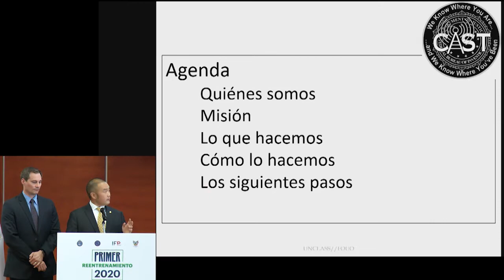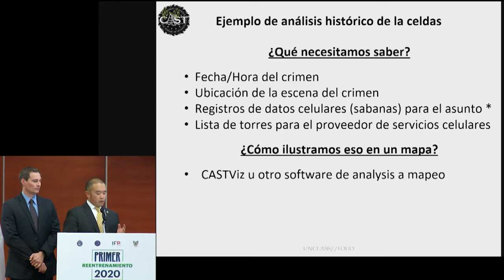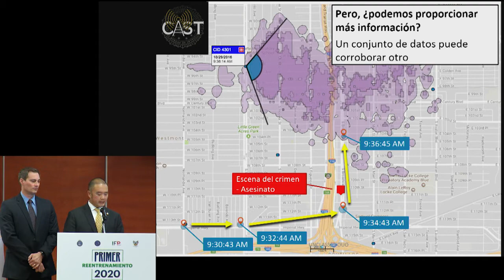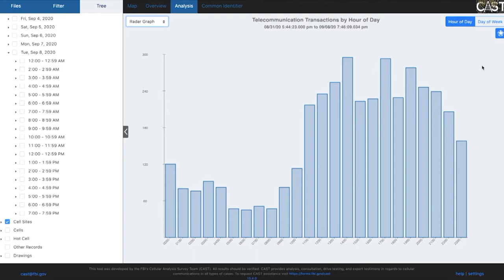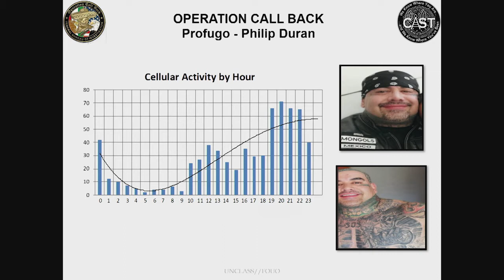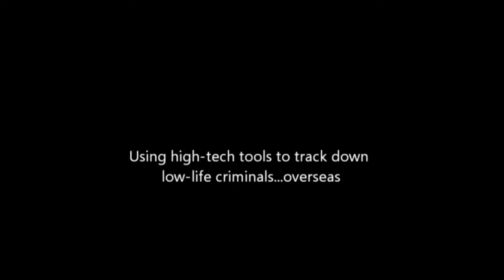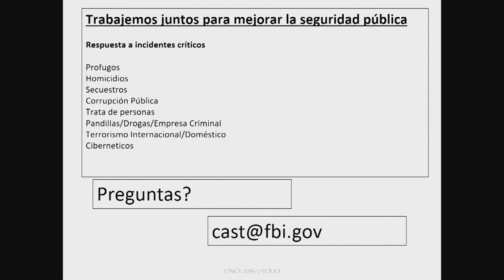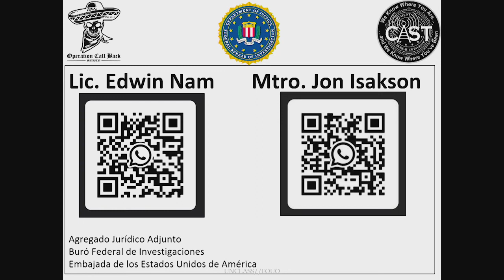Jon Isakson y Edwin Nam LATAM Agregados Adjuntos de la Oficina del FBI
Primer Reentrenamiento Regional Zona Centro de la FBINAA México

CAST OCB Localización de celulares y fugitivos